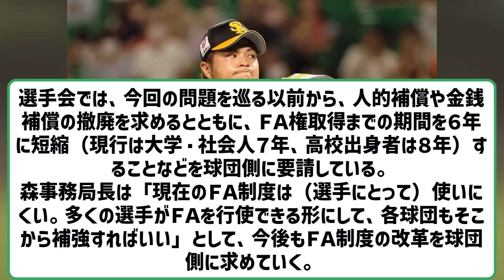プロ野球選手会「制度自体が問題」ソフトバンクの人的補償騒動で撤廃訴え 【2ch】【5ch】【反応】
VOICEVOX:ずんだもん
VOICEVOX:四国めたん
VOICEVOX:玄野武宏
VOICEVOX:白上虎太郎
VOICEVOX:ナースロボ＿タイプＴ